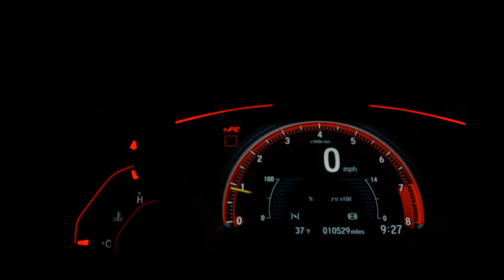FORD FIESTA - 2009 - Ribeirão Preto/SP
SOM USB, RODAS DE LIGA

A melhor negociação do mercado!
Garantia, Procedência e Qualidade!
Aceitamos seu carro na troca e financiamos
É mais praticidade, é mais seguro, é Mix Veículos!

Dados do Veículo
Veículo: FORD / FIESTA 1.6 MPI TRAIL HATCH 8V
Ano: 2009/2009
Combustível: FLEX
Portas: 4 PORTAS
Câmbio: Manual
Cor: PRETA
KM: 132.362

✅ Alarme
✅ Ar Condicionado
✅ Ar Quente
✅ Computador de Bordo
✅ Direção Hidráulica
✅ Encosto de Cabeça Traseiro
✅ Rádio
✅ Travas Elétricas
✅ Vidros Elétricos
✅ Trio Elétrico
✅ Rádio USB